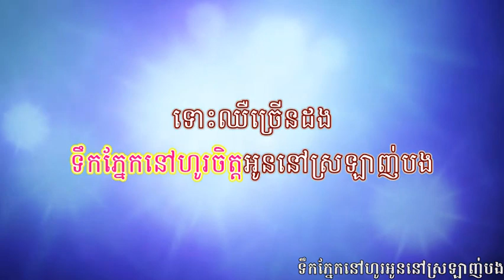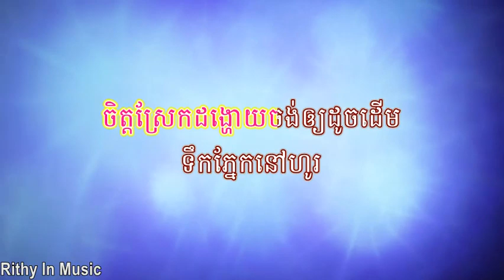ទឹកភ្នែកនៅហូរអូននៅស្រឡាញ់បង Tirk Pnek nov ho oun nov srolanh bong, Karaoke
មិនជឿភ្នែកមិនចង់ជឿត្រចៀកខ្លួនអែង បងសម្តែងឬក៏មិនមែនជាបង
ប្រាប់ហេតុផលបន្តិចបានទេ អ្នកណាគេកែប្រែចិត្តបង
បា្រប់កាពិតផង ហេតុអ្វីបងស្អប់ស្រី។
ព្រោះការឈឺចាប់ តាមជាប់ដល់ក្នុងយល់សប្តិ
ឈឺចាប់មិនចប់មិនយល់ថាមានរឿងអ្វី មនុស្សស្រឡាញ់មនុស្សយល់ចិត្តគ្នា
ម៉េចក៏ពេលនេះក្លាយជាមនុស្សថ្មី សួរមេឃដីសួរអ្វីក៏គ្មានចម្លើយ។
ទឹកភ្នែកនៅហូរចិត្តអូននៅស្រឡាញ់បង ទោះឈឺច្រើនដង
ប៉ុន្តែបេះដូងចង់លើកលែងឲ្យ ទឹកភ្នែកនៅហូរប្រាប់ថា
អូនមិនទាន់អស់ចិត្តឡើយ ចិត្តស្រែកដង្ហោយចង់ឲ្យដូចដើម។
ហៅអតិតហៅចិត្តស្មោះឲ្យត្រឡប់វិញ ដើម្បីបំពេញ
សន្យារស្នេហ៍កាលពេលចាប់ផ្តើម បេះដូងអូន
នៅបរិសុទ្ធស្នេហ៍នូវមិនផុតដង្ហើម ស្រឡាញ់ដូចដើម
មិនចង់ជួបពាក្យបែកឡើយ។
ទឹកភ្នែកនៅហូរចិត្តអូននៅស្រឡាញ់បង ទោះឈឺច្រើនដង
ប៉ុន្តែបេះដូងចង់លើកលែងឲ្យ ទឹកភ្នែកនៅហូរប្រាប់ថា
អូនមិនទាន់អស់ចិត្តឡើយ ចិត្តស្រែកដង្ហោយចង់ឲ្យដូចដើម
ទឹកភ្នែកនៅហូរ ប្រាប់ថាអូនមិនទាន់អស់ចិត្តឡើយ
ចិត្តស្រែកដង្ហោយ ហៅបង។